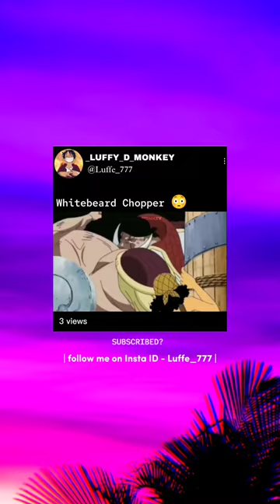Now imagine his bounty 🤯🔥 Whitebeard chopper 😳